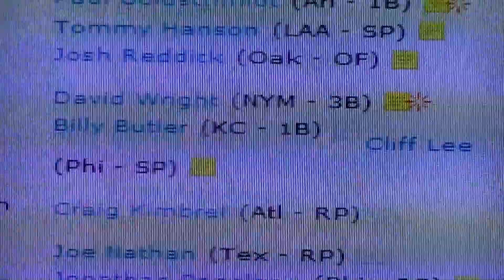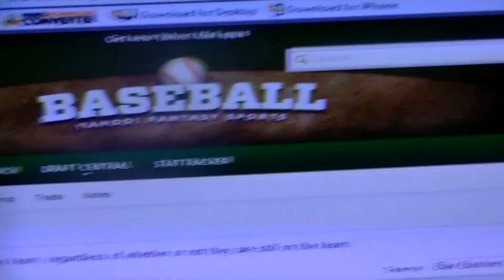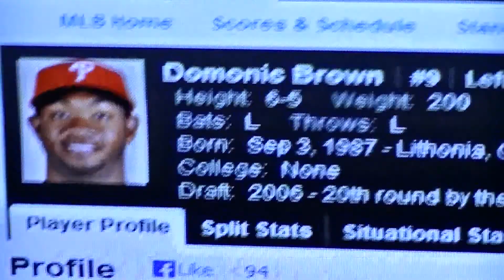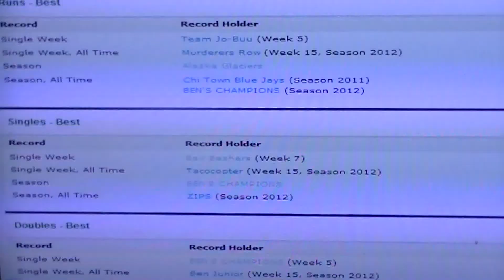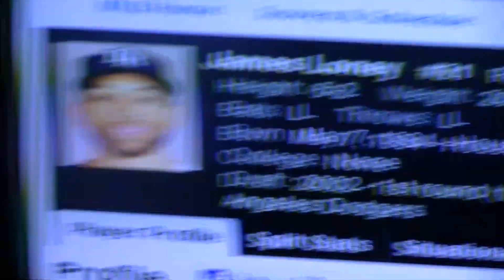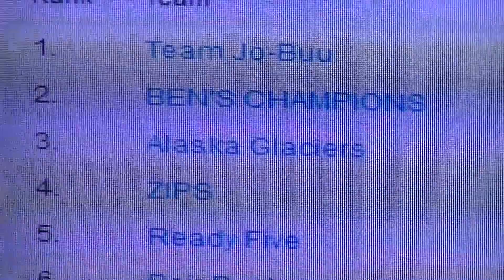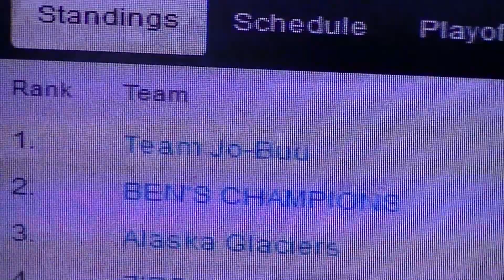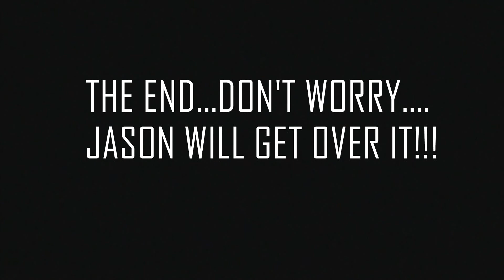May Awards Show!!